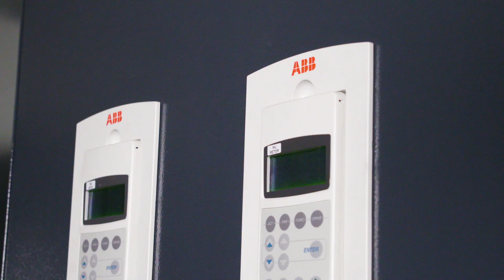GO! presents: ABB and the world's steepest funicular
It's the steepest funicular railway of its kind in the world – and driven by ABB technology. A segment from Austrian cable channel GO!